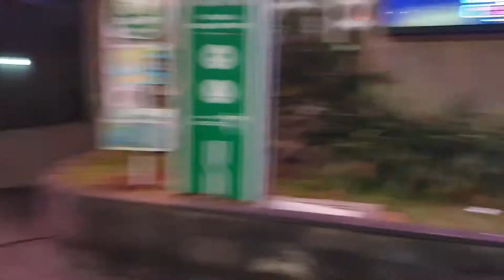Paddy's Pub, Kuta, Bali, November 2019